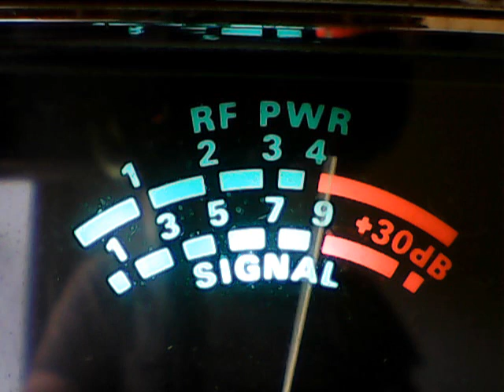Kilowatt Oh ,Bad Company WVa,122 Me, Chikenman ,Big Hammer Ny ,212 Ny,21 Detroit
DX FRIDAY AFTERNOON ON YOUR CB CHANNEL 28,AS RECIEVED IN A COBRA 2000 WIDEBANDED FOR YOUR LISTENING PLEASURE,THANKS FOR WATCHING AND PLEASE HIT THE LIKE BUTTON AND SUBSCRIBE I WOULD APPRECIATE IT.5/21/21